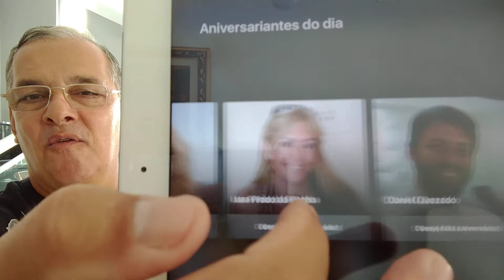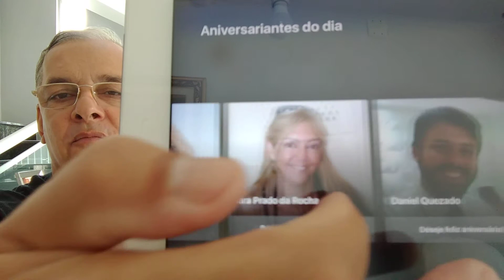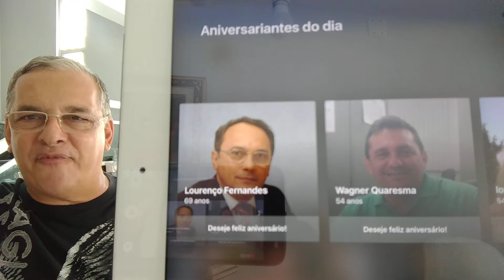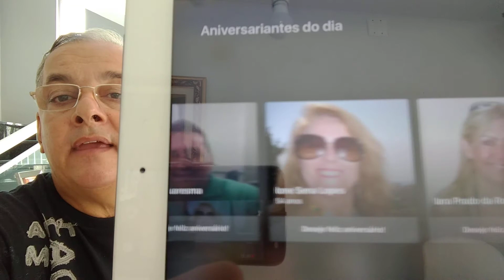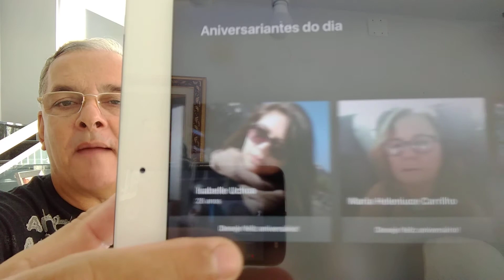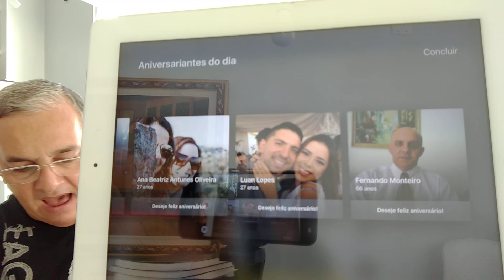Afro, Wagner, Luan, Wagner, Ione e demais aniversariantes, Feliz Aniversário. By LuizAntônioLima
AniversariantesDoDia 20 de fevereiro de 2025, direto do Porto das Dunas, litoral do Ceará. Votos de um